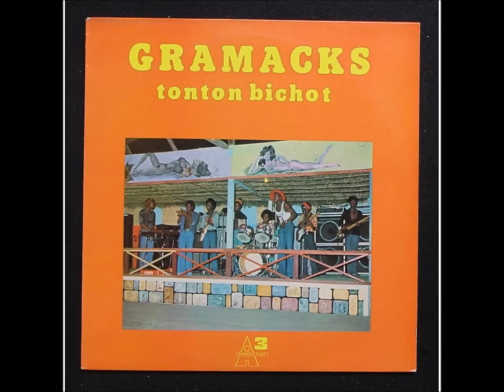Gramacks Ki moun ki pété la